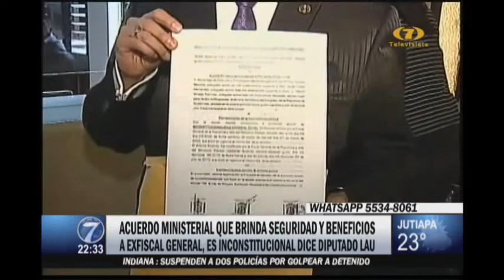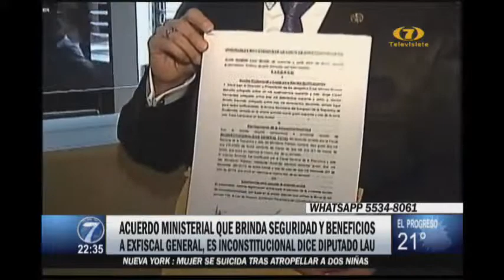Diputado Lau considera inconstitucional los beneficios al exfiscal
Acuerdo ministerial a favor de exfiscal es criticado por el diputado Lau

El diputado Lau Considera que el acuerdo ministerial es un abuso y un verdadero atropello en contra del Ministerio Público.